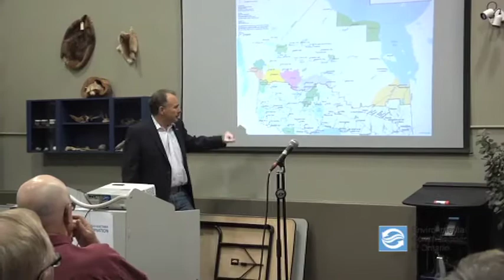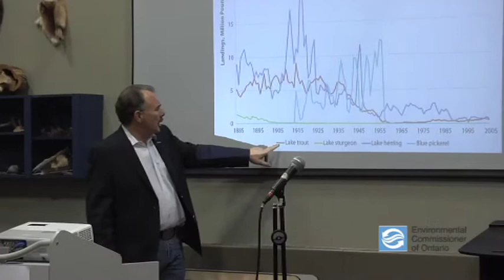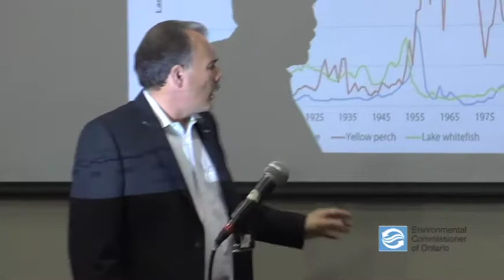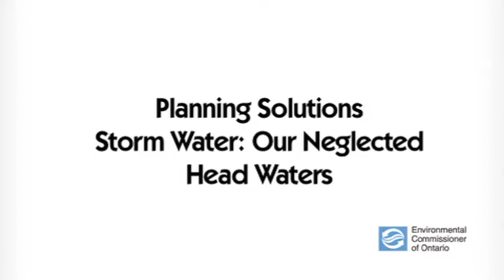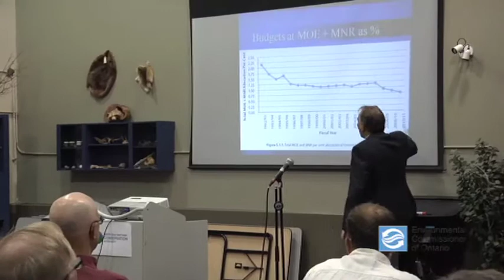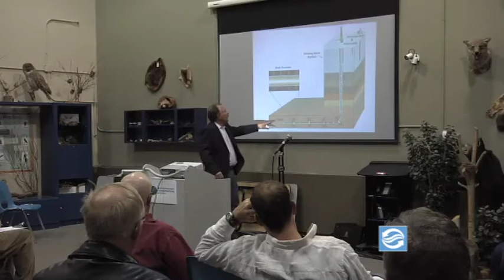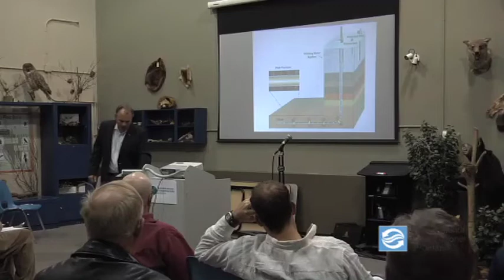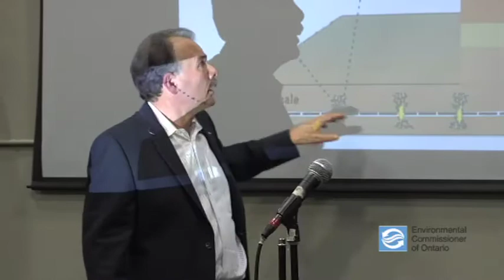Environmental Commissioner Of Ontario - North Bay Mattawa Conservation Authority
Engaging Solutions - Getting on with the Work of Environmental Protection
The Environmental Commissioner of Ontario Gord Miller presents an overview of the Environmental Commisioner of Ontario's Annual Report to the North Bay- Mattawa stewardship council April. 20th, 2012. In the presentation Mr. Miller talks about current and ongoing environmental issues and provides engaging solutions to many of these issues. For more on the Environmental Commissioner of Ontario and the 2010/2011 annual report please